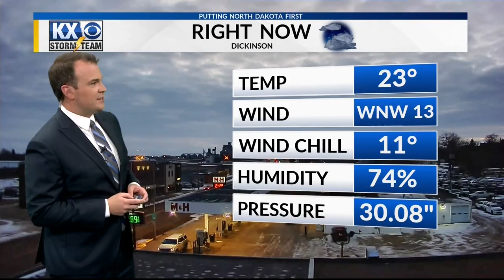Monday, February 10th, 2020 - KX Storm Team Evening Forecast - Dave Holder